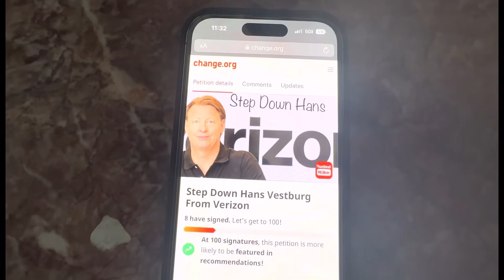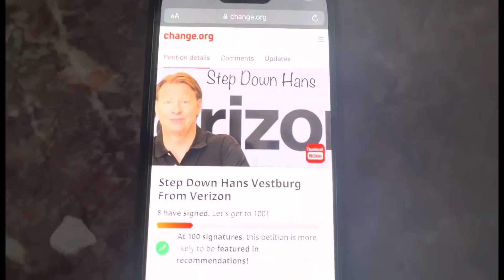Verizon wireless ceo needs to step down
Also I want to give a shout out to mobile master tech for sharing this article